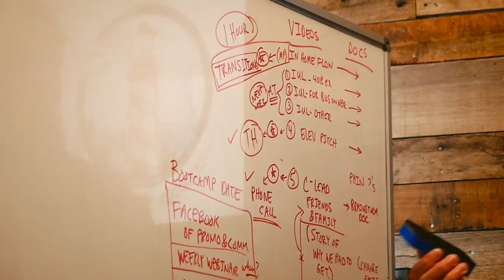In Love With My Profession | My Living Legacy | Ep. 16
In this episode, Pablo talks to us about his experience as the director of the My Living Legacy Vlog. His main takes consist of 1) Self-awareness, 2) Operating out of love, 3) Pushing boundaries, and 4) Living in gratitude.